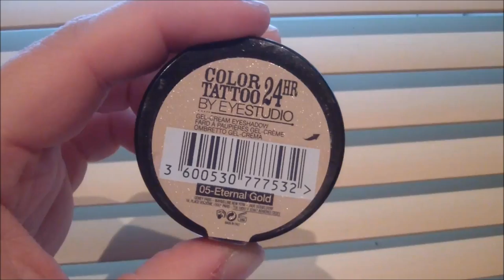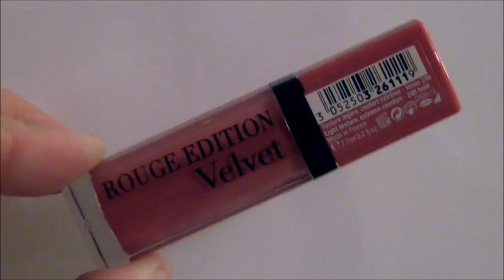Bloggserie Oktober | Halloween | Inside Out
Blue Skies av Silent Partner